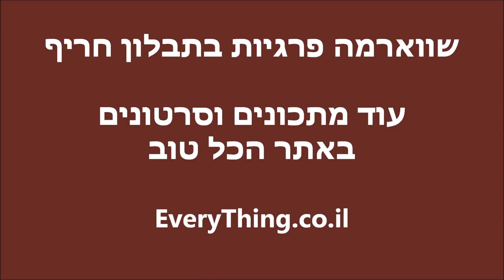ארוחת ערב - שווארמה פרגיות בתבלון חריף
הכנתי שווארמה מפרגיות ..ערבבתי את הבשר עם כף גדושה של חריף ונתתי לזה כמה שעות במקרר.. יצא סוף עם הטחינה החמוצה והחמוצים מממ :)